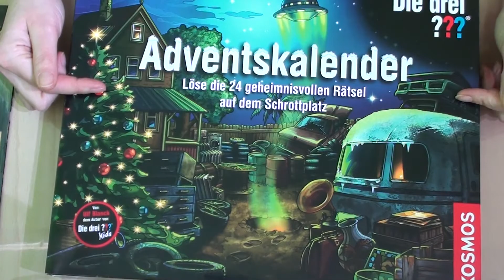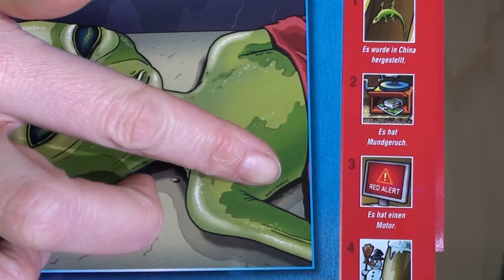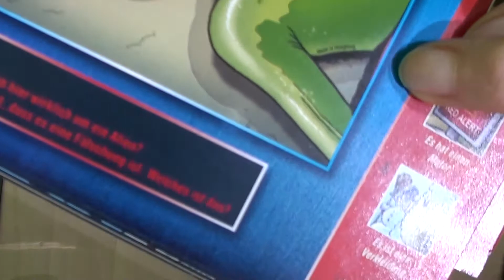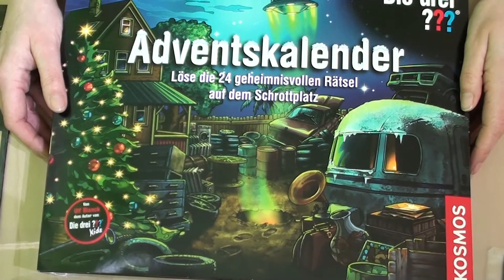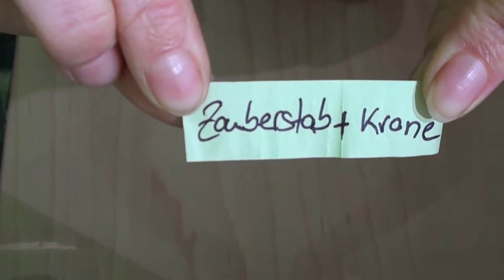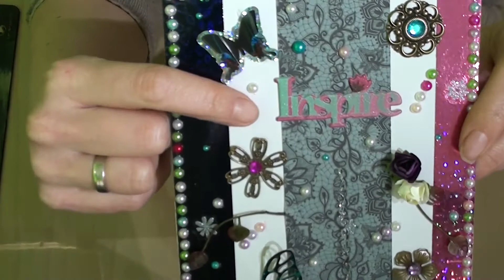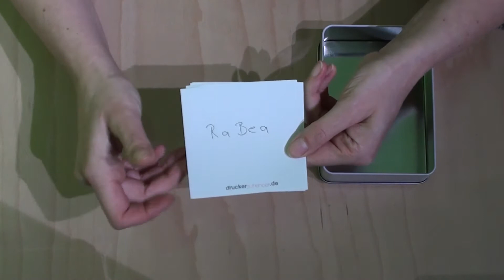Tausch Adventskalender #8 &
Heute öffne ich die Türchen Nummer 23 mit euch.
Natürlich wieder den Adventskalender von Die ???, den Ikea Adventskalender
und meinen Tausch Adventskalender von der Lieben Miss Fruchteis.
 Natürlich löse ich mit euch jeden Tag das Rätzel von dem
"Die drei ??? Adventkalender" den ich gekauft habe und öffne das Türchen.

Ich habe mir überlegt wie ich euch eine zusätzliche Freude machen kann und meine Idee war,
das ihr an einer Stelle im Video ein Teilchen zu sehen bekommt das ich selbst gemacht habe,
dieses Teil könnt ihr Gewinnen.
 Was in dem Kommentar steht spielt keine Rolle, ihr müsst den Kommentar immer an dem
jeweiligen Tag bis 23 Uhr geschreiben haben dann kommt ihr in den Lostopf.
Aus allen Kommentaren wird ausgelost und im nächten Video seht ihr den Gewinner.
Ich habe mich entschieden für die Adventskalender Aktion, das ich mit euch mache das Porto selbst zu tragen.
Ich hoffe das euch die Sachen gefallen und das viele von euch mit machen.

oder

z. B. Von Stampin Up:
Papierschneider - 36€
Papierfalter - 8,50€